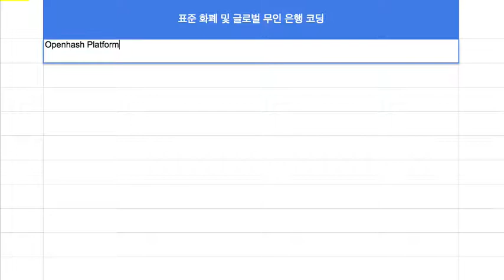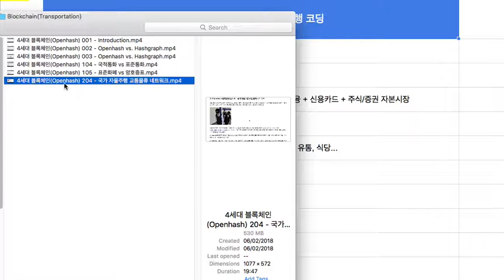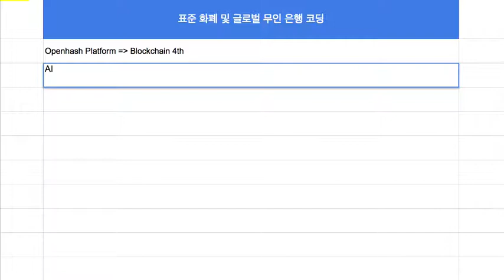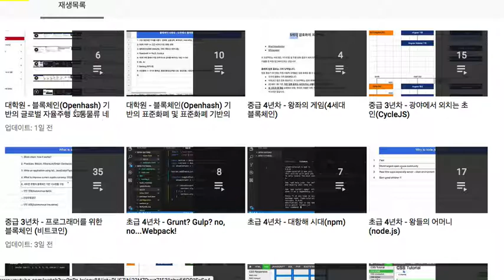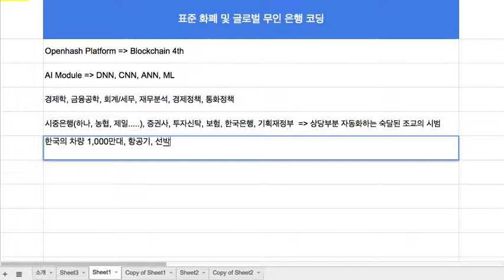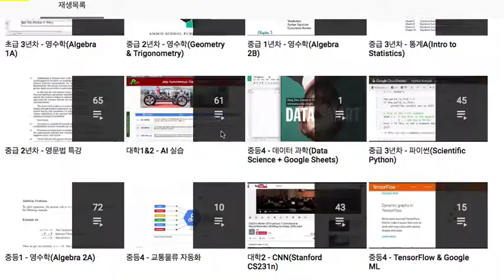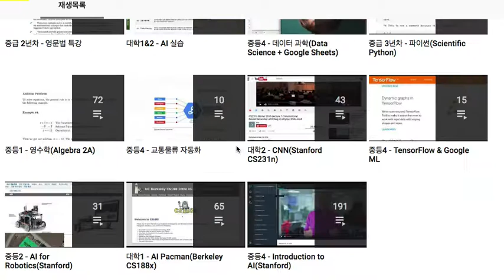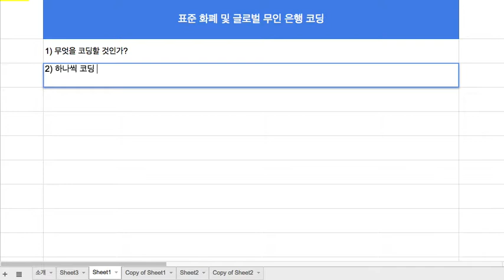4세대 블록체인(화폐금융) 003 - 첫번 째 실시 예